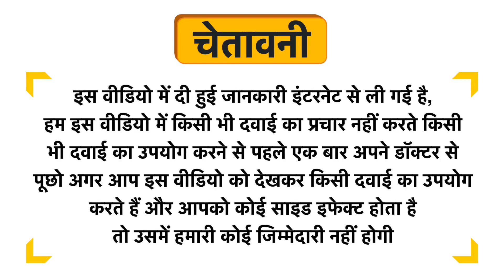Azamdeal Bharang Mool Uses in Hindi | Side Effects | Dose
Azamdeal Bharang Mool Uses in Hindi | Benefits | Side Effects | Dose